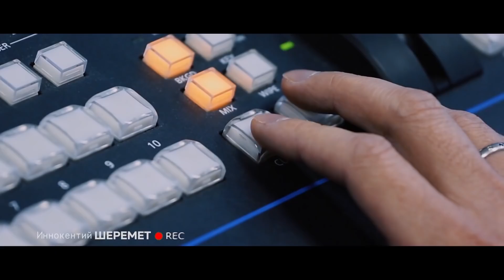Рухнул СССР и стало очень хорошо: свобода и колбаса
Самая толерантная информационно-аналитическая программа в мире "Интернет и Шеремет" на телекомпании АТН в 20:00